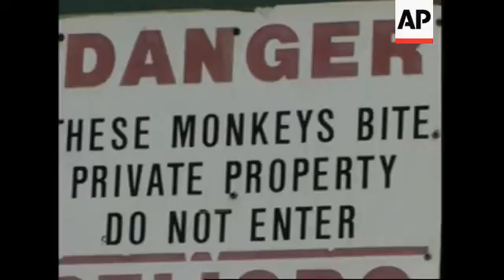A rare peek at Rhesus monkeys on Cayo Santiago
Cayo Santiago - recent
1. Medium shot, group of monkeys forages for food.
2. Close shot, baby monkey forages, eats.
3. Wide shot, approach to island's dock with boat.
4. Wide shot of pickup truck with all windows covered in thick metal mesh
5. SOUNDBITE: (English) Dr. Edmund Kraiselburd, Director, Caribbean Primate Research Centre:
"The truck has all this protection so the monkeys cannot make any damage to the truck. So the concept here is different. We are in cages, and the monkeys are free."
6. Wide shot of group of scientists sitting at table in a caged outbuilding.
7. Medium shot of same from inside building.
8. SOUNDBITE: (English) Dr. Edmund Kraiselburd, Director, Caribbean Primate Research Centre:
"The longevity of this programme is mainly behavioural research. In the island there is no vaccine developing studies or anything like that. You will find mainly people who are studying sociobiology, the study of how monkeys interact with themselves -  What is fear? How do you choose your mate? How you exert power on others? And so, essentially monkeys, in a way, they are a reflection on us, what we are, why we behave this way. So people are using monkeys as a model to understand humans, in a way. So understanding monkeys, we understand ourselves."
9. Wide shot of the the grounds of the island.
10. Medium shot of a sign reading "DANGER. These monkeys bite. Private property. Do not enter."
11. Close shot of sign
12. Medium shot of baby monkeys wrestling
13. Medium shot, more monkeys wrestling
14. Wide of researcher observing monkeys
15. SOUNDBITE: (English)  Laurie Santos, Associate Professor of Psychology, Yale University:
"We really get to study what they know about the world, in a world that they would normally live in. We wouldn't be able to do the kinds of studies that we do in really their naturalistic habitat out in India or in Asia somewhere."
16. Wide shot of Laurie Santos performing experiment while monkey looks on.
17. SOUNDBITE: (English) Dr.Laurie Santos, Associate Professor of Psychology, Yale University:
(While demonstrating experiment) "So this is this kind of a brown peach, and it's going to roll behind this tunnel, and when it comes out you're going to expect a brown peach to come out, even though what actually came out was a lime. And the questions is how many objects the monkeys think are behind the screen. So when we show them there's nothing back there, you know, is this surprising to them, or are they like 'oh I saw one thing go in, one thing came out and that's all I expect."
16. Close shot of baby monkey nursing, being held by it's mother
17. Wide shot of monkeys foraging.
18. Close shot of monkey eating
19. Set up shot of Dr. Adaris Mas at her desk.
20. SOUNDBITE: (English) Dr. Adaris Mas, Researcher in Residence, Cayo Santiago:
"We know all the information concerning demography - who's born, who dies, who's the son of whom, and we have that since for a very long time. So it's ideal information we can provide any investigators. Our monkeys are tattooed, so you can have an ID of each individual. It's something that it's very hard to do when you're studying population biology. When you're out there you first need IDs. Imagine going back so many generations. Here you, here we have that information, so that's something that's very appetising for most investigators."
21. Medium shot of monkey sitting on rock with water in the background.
22. Medium shot of monkey climbing a tree, pull to wide of several monkeys in tree.
23. Medium shot of two monkeys grooming each other.
24. Close shot of monkey's face.